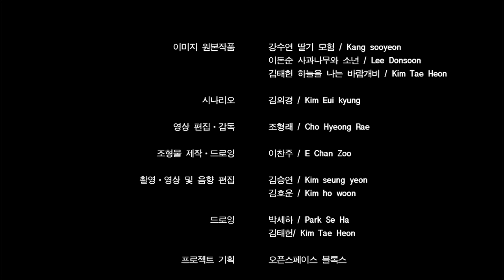Beyond the Dream Gates, 태평동 애니메이션 제작과정.zip_2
‘Beyond the Dream gates’는 세대와 지역의 장벽을 뛰어넘어 인간의 보편적 가치와 문화적 공감대를 나눠보려는 노력을 통해 무한히 꿈꿀 수 있는 상상력의 세계, 세계인과 자유로이 소통할 수 있는 예술적 세계를 만들어가고자 합니다.
기획 오픈스페이스 블록스 김은영 이돈순

“Beyond the Dream Gates” attempts to create an art world where people can communicate freely with each other and dream limitlessly through efforts of sharing the general value and cultural bond of sympathy beyond the barrier between generations and regions.
Planning: openspace BLOCK’s

《Beyond the Dream gates》，通过分享人类的普遍价值和文化共鸣，创造可以无限梦想的想象力世界以及与全世界人自由沟通的艺术世界。
策划 openspace BLOCK’s